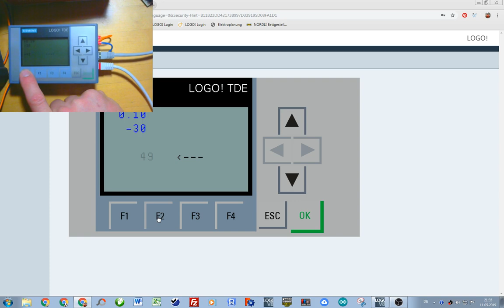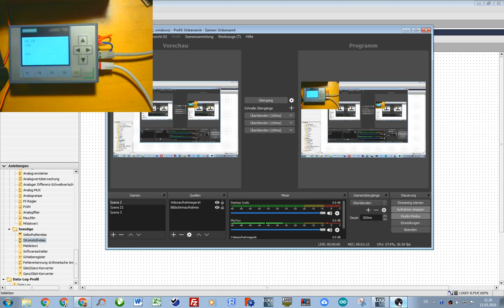Siemens Logo TDE Tutorial 6, Displaybeleuchtung ein und aus Schalten, Tutorial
Siemens Logo TDE Displaybeleuchtung ein und aus Schalten